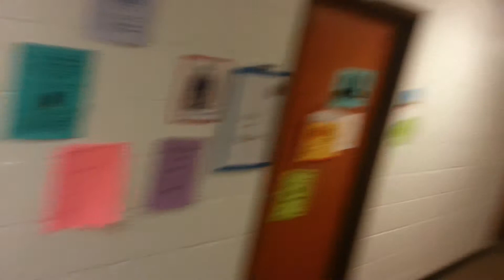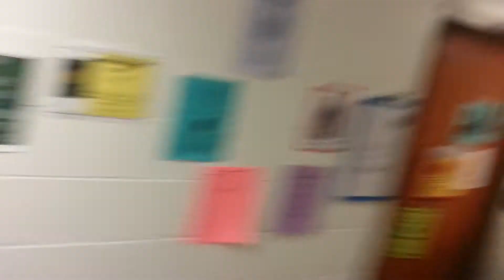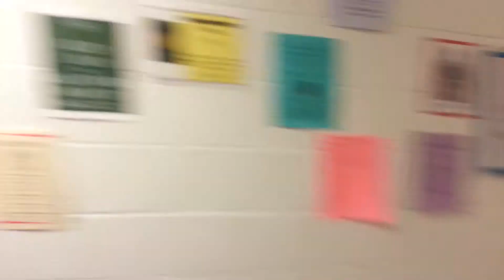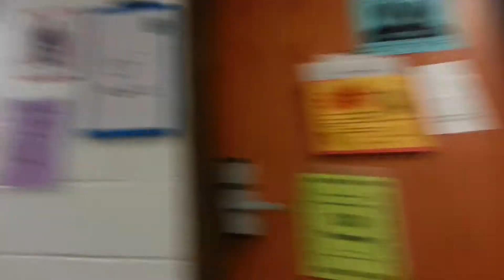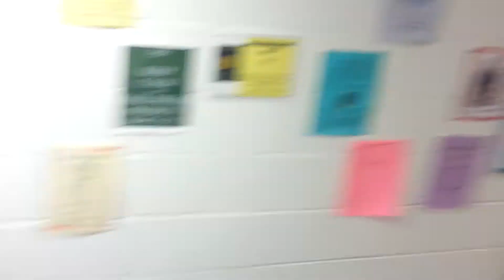Ultimate Nerf Fight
Ultimate Nerf Fight in Thacher Hall